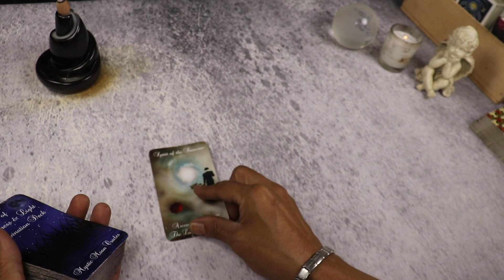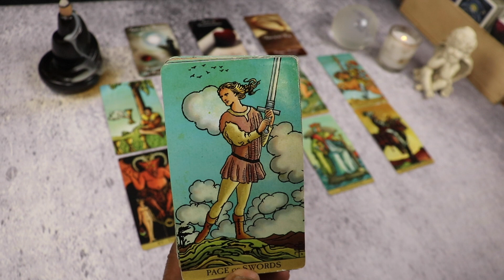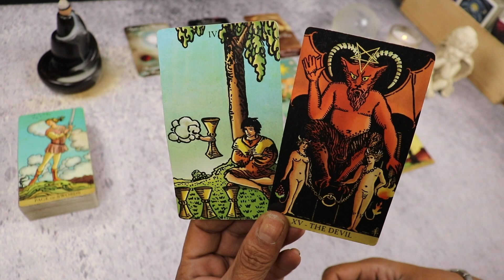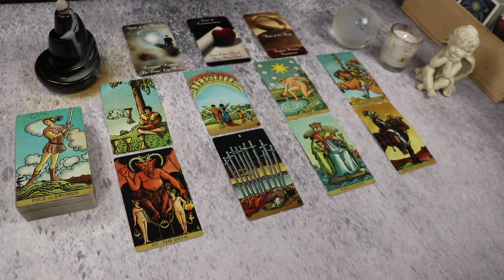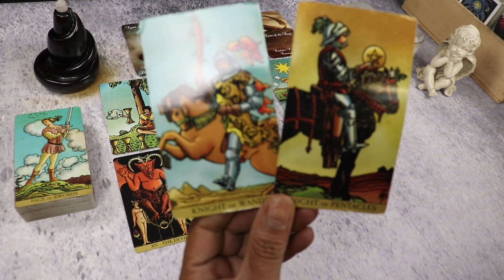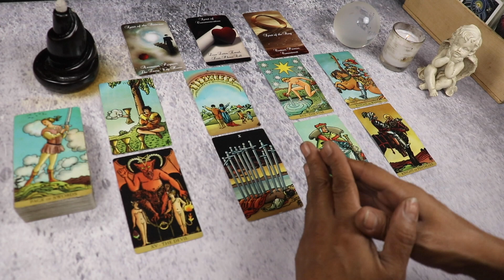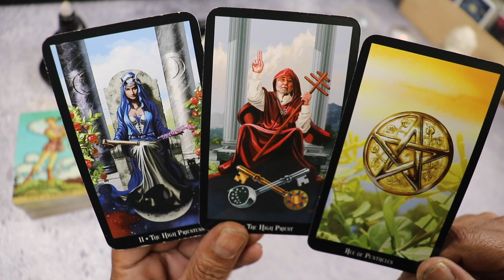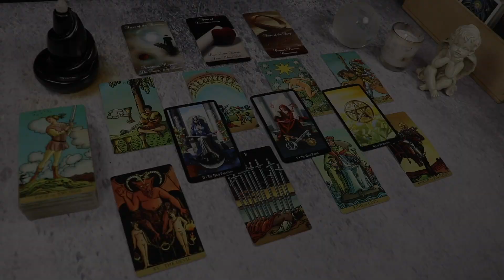AQUARIUS LOVE WEEKLY - A love story for the ages comes full circle! (8/30-9/7)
Check out cute new emojis I’ve created for my members…Members get exclusive access to custom emojis, badges, a shout out on your monthly sun sign love readings and access to members-only videos.

Weekly Love outlook for those with Sun, Moon, Rising, Venus or Mars in Aquarius. This reading is timeless and can cover the next week in your relationship regardless of what day you come to the reading.